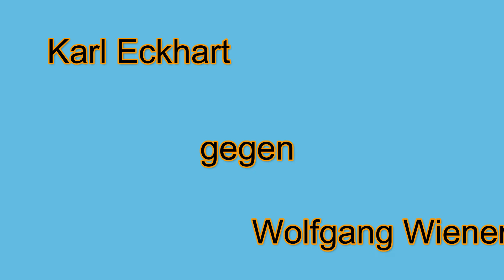Eckhart Karl gegen Wiener Wolfgang VITAhome Stocksport Solocup 2024 VR Hinzenbach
Vorrundenspiel VITAhome Stocksport Solocup 2024 in Hinzenbach Karl Eckhart Wolfgang Wiener